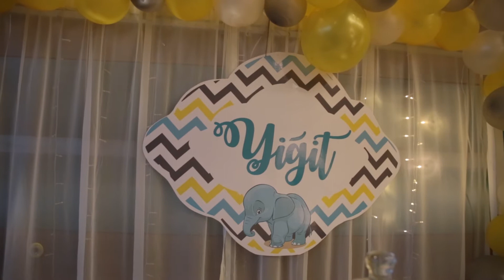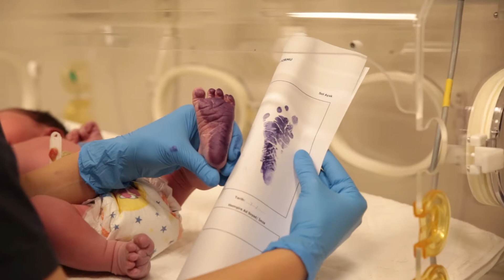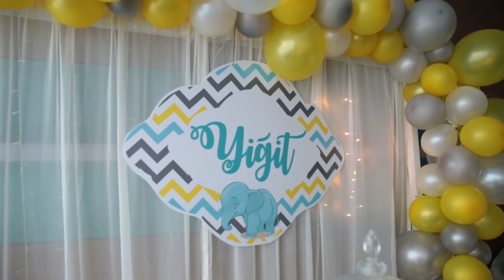İAÜ VM Medical Park Florya Hastanesi yiğit dogum filmi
İAÜ VM Medical Park Florya Hastanesi